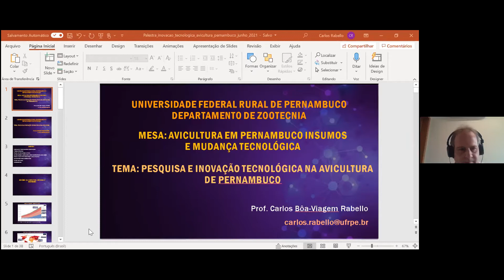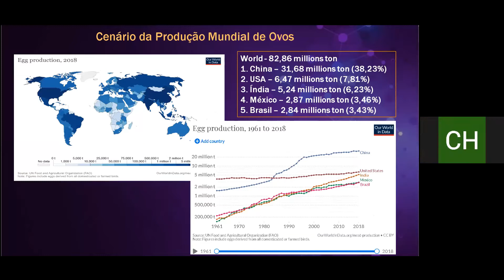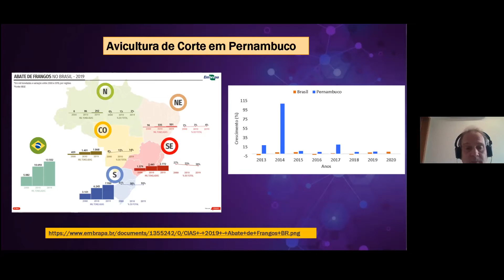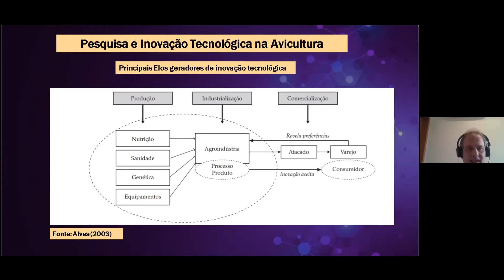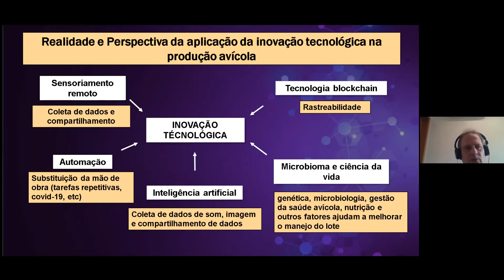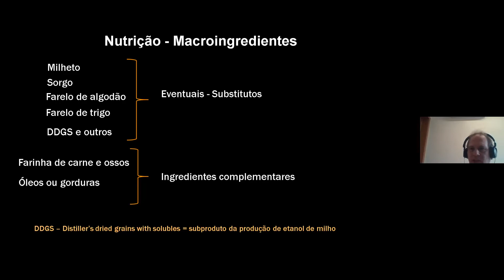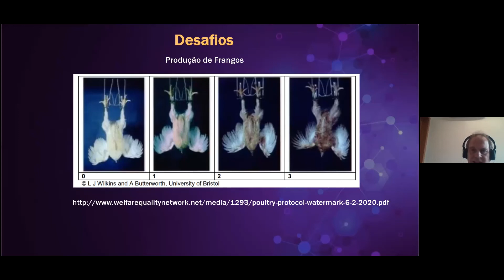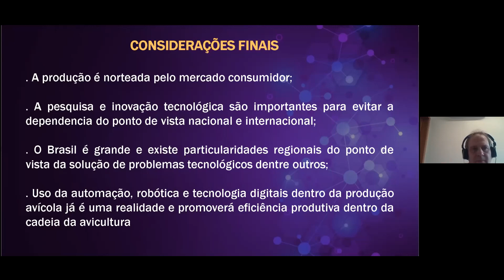Reunião da APCA - Avicultura em Pernambuco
Pesquisa e Inovação Tecnológica na Avicultura de PE. Palestrante -  Prof.
Dr. Carlos Boa Viagem Rabello - Departamento de Zootecnia da UFRPE, em 08 junho de 2021